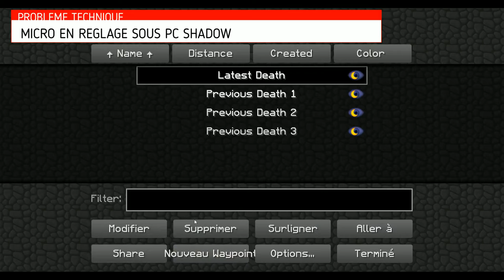MINECRAFT 1.14 SERVEUR SURVIE STDL WORDL V8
8 VERSION ATTENTION RÉGLAGE DE MICRO PC SOUS SHADOW